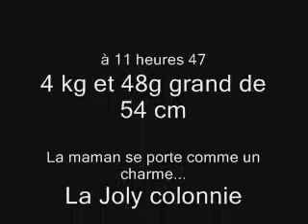César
Mon fère ou le "caprice" de Juliette